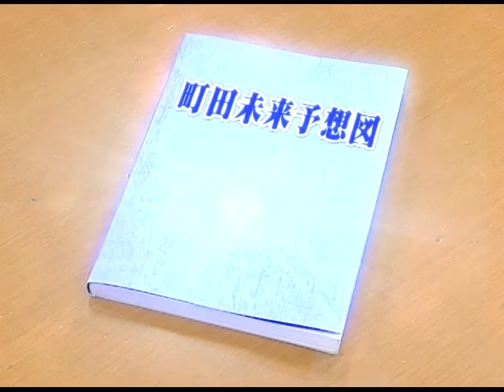まちテレvol.62「町田未来予想図」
■町田未来予想図

〈制作担当者から一言〉
今回のまちテレは「町田未来予想図」。町田市基本計画のパブリックコメントにあわせ、「町田の未来を描こう」というのがテーマでした。番組では、未来へのナビゲート役のれなちゃんが登場。過去から現在、そして未来へたった5分で皆様をご案内します。'れなちゃん'として出演していただいたのは、大塚れなさんです。